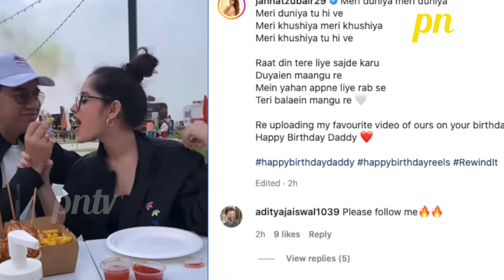Khatron Ke Khiladi 12: Jannat Zubair Ne Apne Papa Ke Birthday Par Likha Emotional Birthday Note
Khatron Ke Khiladi 12 Contestants:  Shivangi Joshi, Munawar Faruqui,Sriti Jha, Rubina Dilaik, Jannat Zubair, Pratik Sehajpal, Tushar Kalia, Mr. Faisu, Rajiv Adatia, Aneri Vajani, Erika Packard, Chetna Pande, Nishant Bhat
KKK 12 Host: Rohit Shetty#pressnewstv  - first hand account of news videos in Hindi, Telly Updates, Bollywood News 2021, Celebrity News, Trending Stories, Social Media Buzz, Exclusive Interview & more.